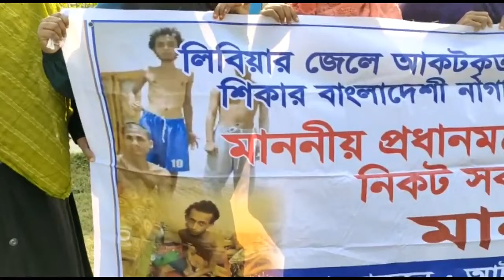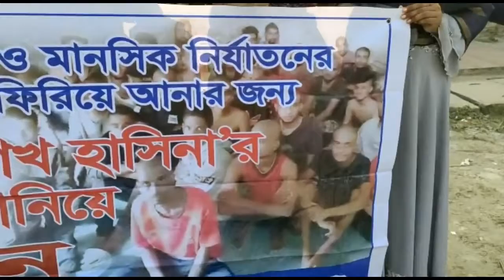লিবিয়ায় আটকদের ফেরত চায় মাদারীপুরের স্বজনরা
LiveNews TV